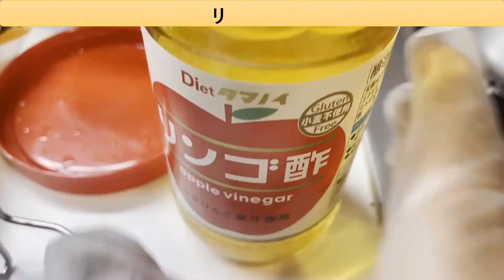柑橘酢の瓶詰め（かぼす酢・ゆず酢・レモン酢）ポン酢や中華ダレ・ドリンクなど使い勝手は多い。４年に一度大量に作りますが、古くなった方がマイルドになる。酢では味わえないマイルドな柑橘酢はいかが？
柑橘系のマイルドなお酢の作り方をお伝えさせて頂きます。
普通の酢を使うのとは
お味が雲泥の差になるほどワンランク上のお料理に仕上がります。
柑橘系であれば何でも大丈夫です
これは昨年１０月ぐらいに作ったものです。
古くなるほどマイルドになるから美味しすぎて手放せません。
4年に一度ぐらい大量に作っています
その為に４年に一度旅行に出かけて現地のスーパーで箱買いしてきます。
使い方としては、めんつゆやお酢のドリンクも美味しいです
私ね。実はお酢のツンとするのが苦手なのです
なのでその処理だけをしています
作り方も簡単すぎて申し訳ないですけど

食糧難に備えて備蓄に備える方が今多くなってきていますが
食材があるうちに、バラエティに取り揃えておきたいですね

ジュースにして美味しく頂きましょう。
普通に食べるよりも食べやすいかもしれない！
シーズンオフになっても、備蓄しておけばいつでも美味しく頂けますね。
食糧難になっても食は豊かに過ごしたい！
普段の積み重ねで出来ると思います。

これからの不況と食料難に備えましょう。
瓶詰は添加物無しなのに冷暗所で１年以上保存できます。
安い季節に大量に瓶詰めして年中食卓を豊かに出来る
素晴らしいシステムだと思います。
日本でも昔から筍の瓶詰めを祖母がしていたのを思い出します。
冷蔵庫が普及してからは風習も無くなり伝えられなくなってきました。
電力不足からの停電や食糧難が叫ばれている今だからこそ
昔やっていた瓶詰めをもっと普及させたいという願いを込めて動画を作りました。
一人でやるよりたくさんの仲間の知恵と一緒に広がって欲しいな～と願っています。

★要注意事項★
我が家では冷暗所での保存をしています。
一度も食中毒になった事はありません。
動画は冷暗所での保存が確保できる事を想定しています。
日本全国はどこでもを想定しておりません。
自己責任で、管理をお願い致します。

【ご紹介ホームページ】
花王　洗剤Q＆A

ステンレス鍋のための料理教室!大澤チャンネル

0:00 柑橘酢の作り方（かぼす・レモン・ゆずなど）
1:03 オープニングング
1:11 農薬は丁寧に洗って除去（ぶどう瓶詰めで解説）
2:36 用意するものは、お酢と氷砂糖と柑橘類と容器
1.5L瓶：柑橘８割＋氷砂糖500ｇ程度＋酢（瓶上まで）
3:09 リンゴ酢など
3:20 酢を５分煮沸
3:53 ポン酢（基本めんつゆ1：柑橘酢1）
4:14中華ダレ（割下醤油大3・柑橘酢大1・ごま油大さじ1/2・砂糖小1・すりごま
5:14 ドリンク（水100CC・柑橘酢大さじ３・はちみつ大１）
6:05 次回は生からリンゴの瓶詰め